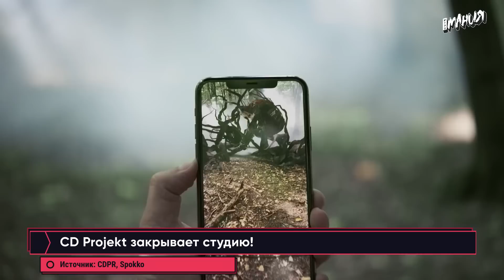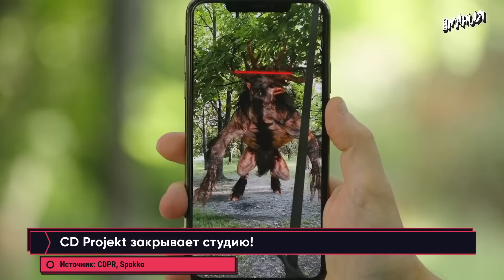Diablo 4, CD Projekt закрывает студию, игры в России, DLC Elden Ring. Игровые новости ALL IN 8.12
Дата выхода и первые превью Diablo 4, CD Projekt закрывает студию, игрокам в России могут снова закрутить гайки, а Elden Ring получила DLC. Всё это и не только — в свежем выпуске новостей ALL IN от Игромании за 8 декабря!